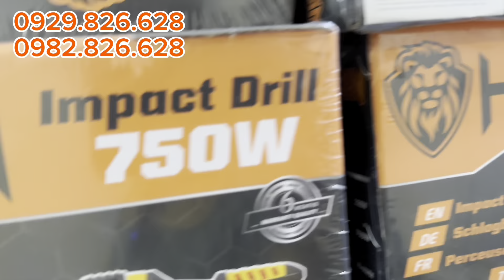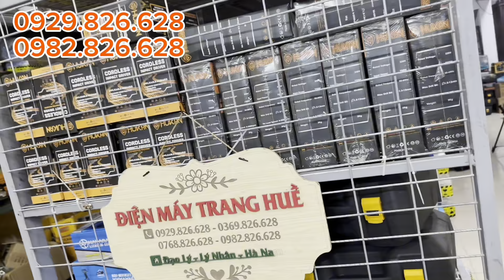Bulong Giá Rẻ, Thanh lý quạt pin chân phổ thông | Cu Bờm Tv